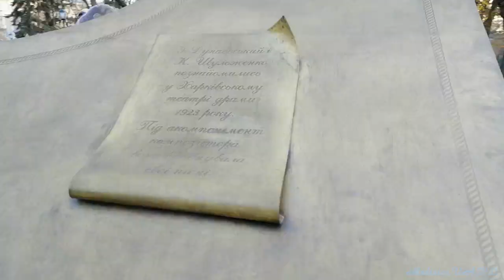Хто домінуе на ринку медиа журналісти чи блогери, чий КПД важнішие для суспільства